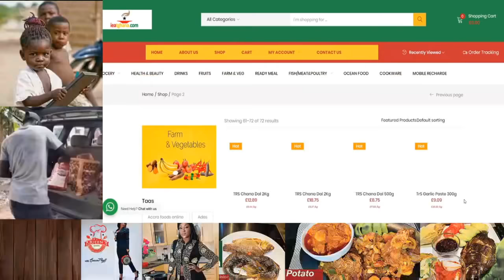a man breakup with a lady after she gave birth and another woman takes over-TIME WITH MAMA GA